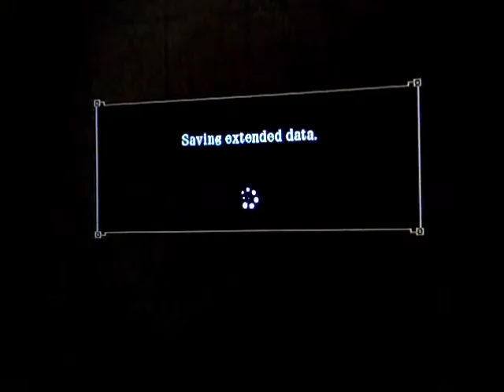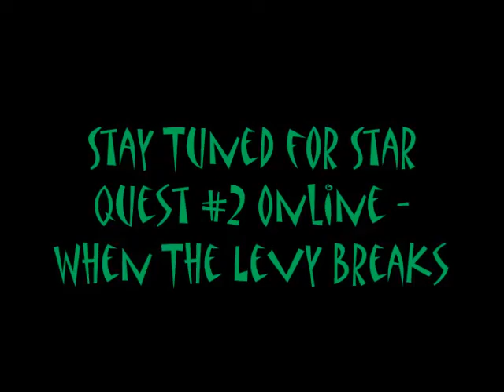MH3U - The Desert Gourmand (Star Quest #2 Online)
One of the new monsters on MH3U. Very similar like gobul, which I don't understand why couldn't it be a gobul sub-species? I guess that's just me though.